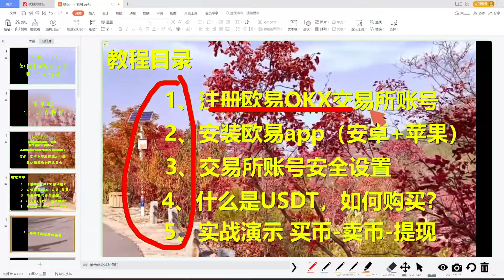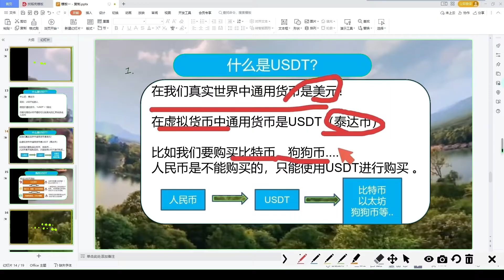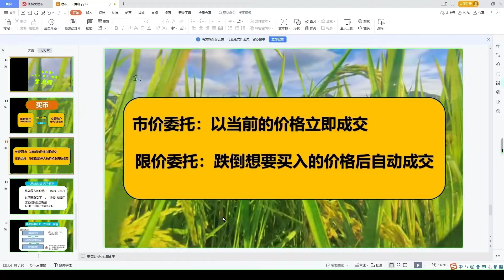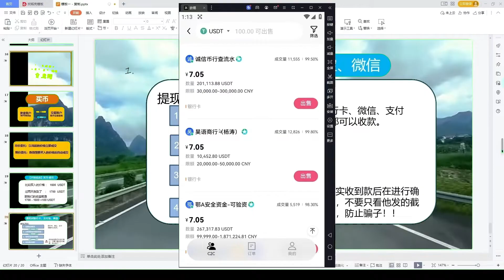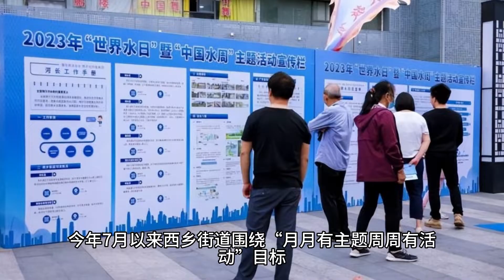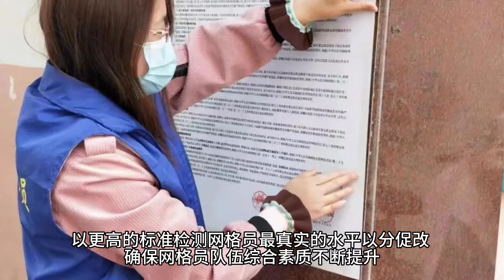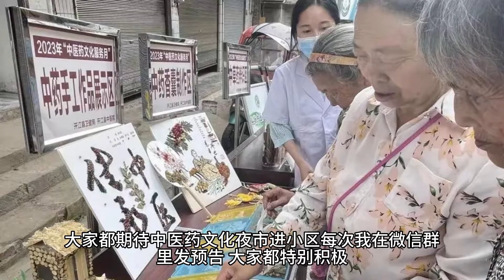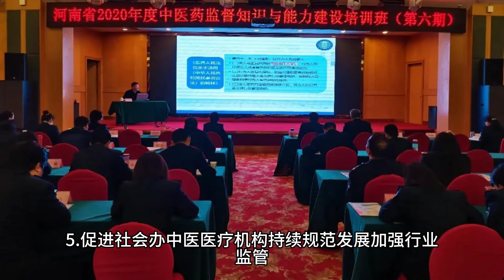如何注册openai 加密货币钱包 币安支付宝买币 挖比特币合法吗 大陆如何购买BTC 中国买批特合法吗 BTC交易平台支付宝 中国usdt交易所 卖以太坊 师api 购买加密货币的平台